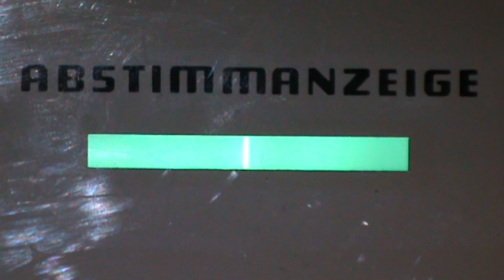EM84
Die EM84 in Aktion in einer Musiktruhe